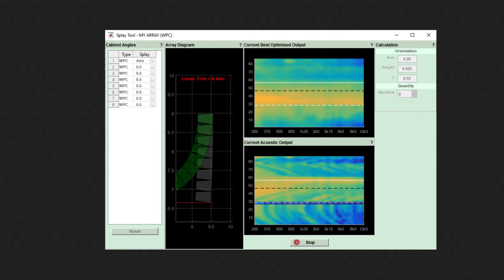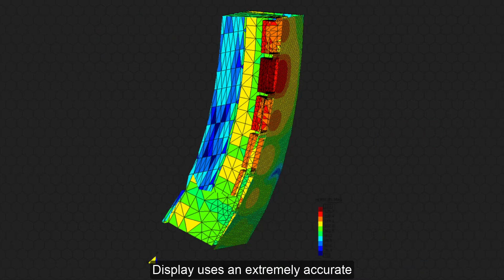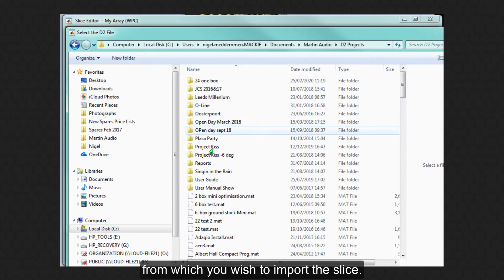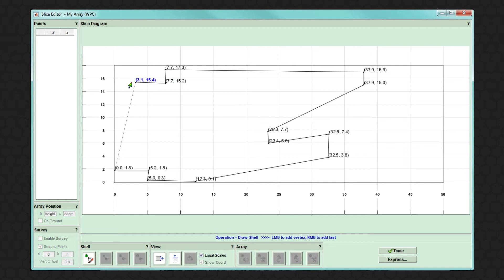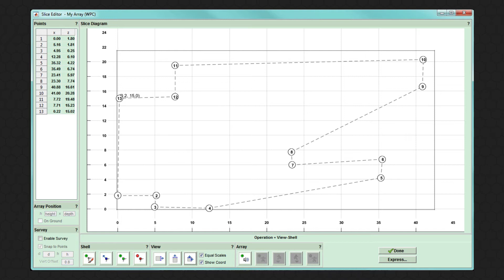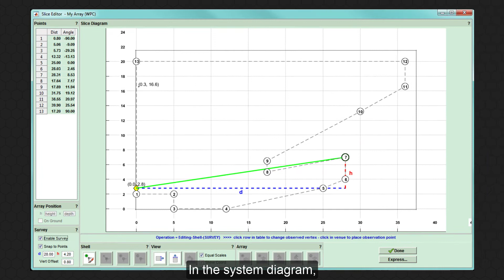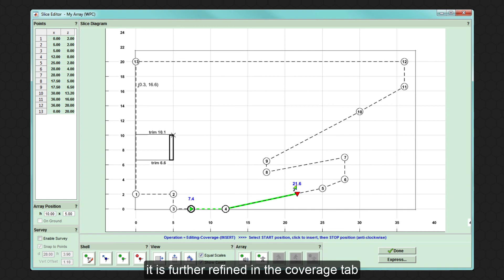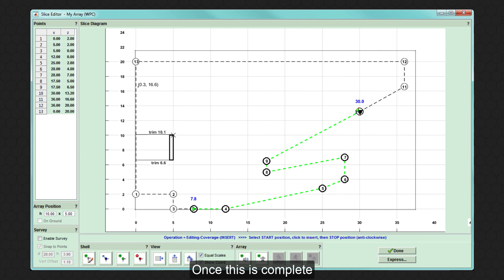1. DISPLAY 2.3 - Intro & Slice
How to videos for DISPLAY 2.3 - This first video in the series gives a brief overview and shows how to draw a venue slice.